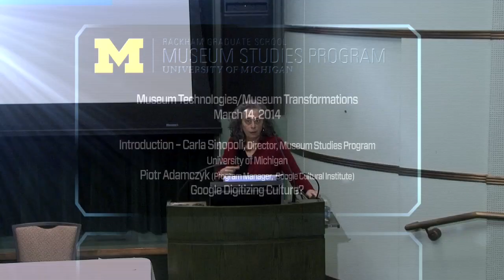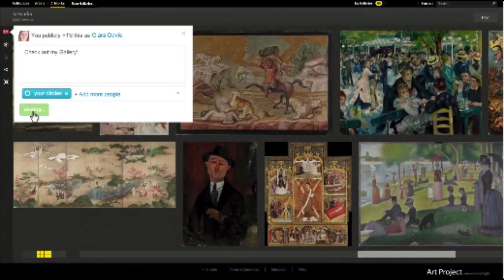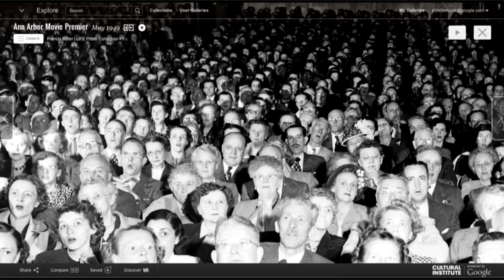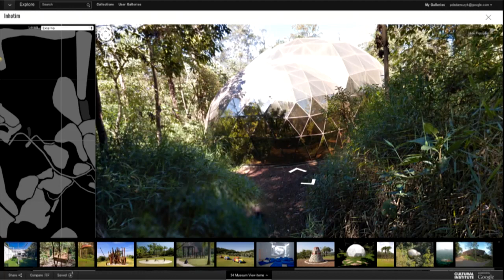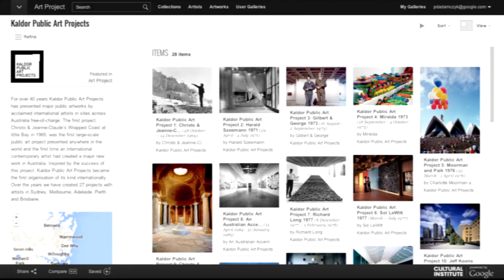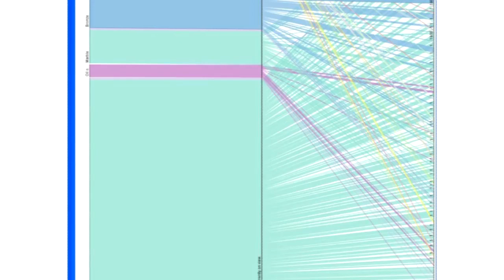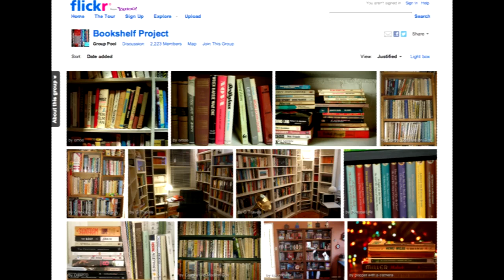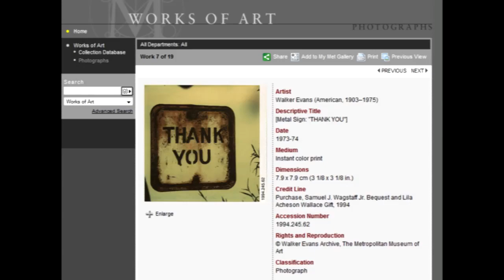Google Digitizing Culture?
University of Michigan Museum Studies Program conference - Museum Technologies/Museum Transformations - March 14, 2014.  The speaker is Piotr Adamczyk, Program Manager, Google Cultural Institute.